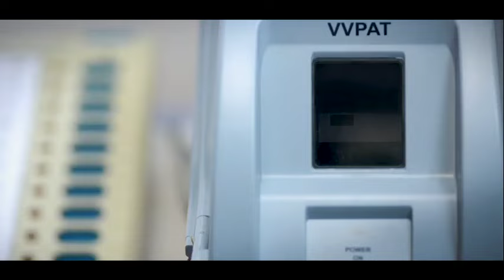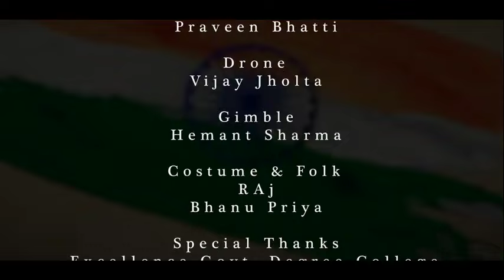Election Awareness Song Composed By The HP Police Band, 'Harmony of the Pines'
The Commission also launched an election awareness song composed by the HP Police Band, 'Harmony of the Pines'.